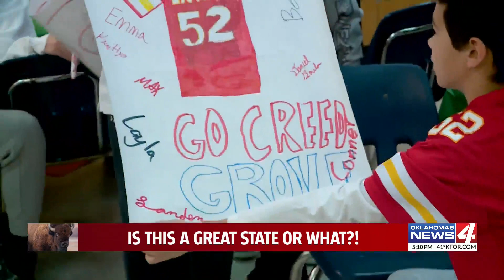Great State - NFL Player Creed Humphrey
Great State - NFL Player Creed